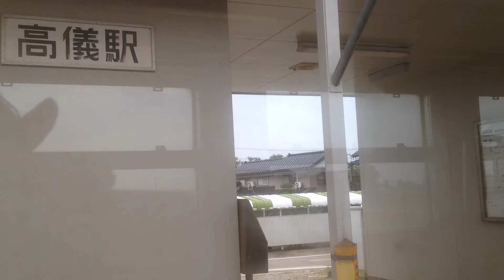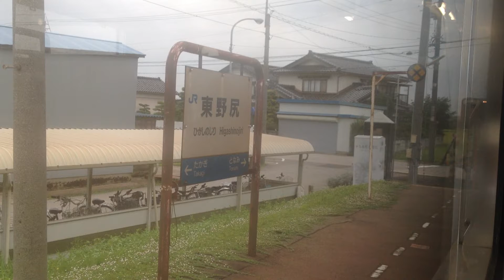城端線 車窓 福野→砺波/ 城端1634発 キハ47